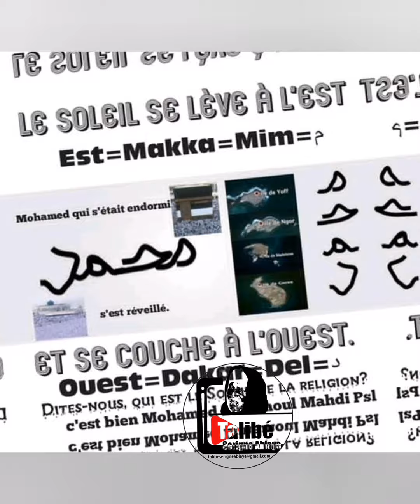NDEYSAN ZICRE APRÈS ENTERRMENT KEUR SEYDINA LIMAMOU LAHI PSL